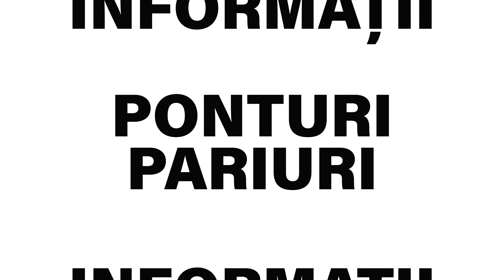PSG - Manchester City ponturi pariuri 28.04.2021 - Biletu-Zilei.com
PSG - Manchester City pronostic cu cota 1.65 propus de chiriladavid25, unul dintre tipsterii din echipa Biletu-Zilei.com. ✅